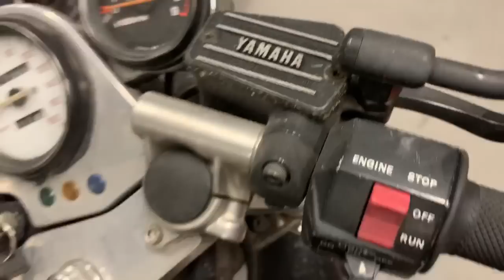Nuevo proyecto de Customización en el Taller - Yamaha SRX600